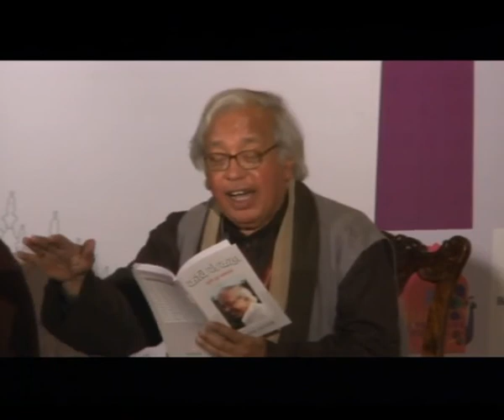JLF 2014: Jaipur Gharana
Ashok Vajpeyi, Prerna Shrimali and Dr Madhu Bhatt Telang, in conversation with Yatindra Mishra.

Bhaskar Bhasha Series

The Jaipur Gharana developed in the courts of the Kachchwaha kings, nurturing highly developed schools of Kathak dance and Khayal-based stylized singing. This creative heritage faces the challenges of continuity and change. An engaged panel discusses this legacy and assesses the way forward. Ashok Vajpeyi, Prerna Shrimali and Dr Madhu Bhatt Telang. In conversation with Yatindra Mishra.